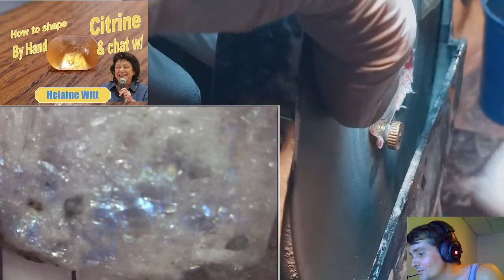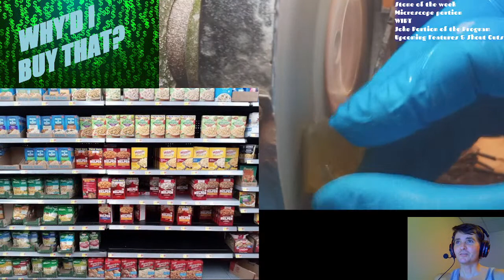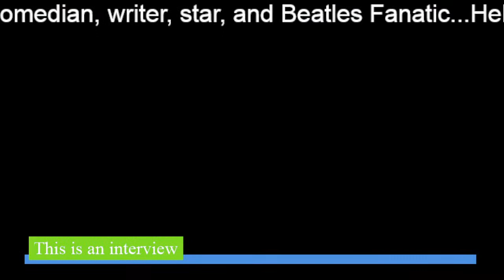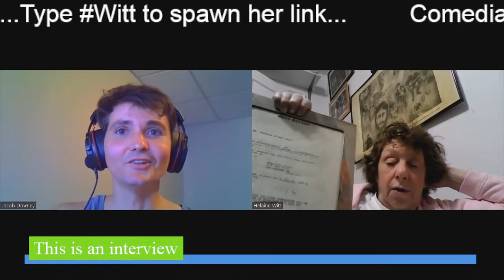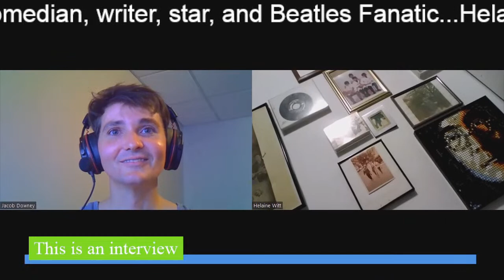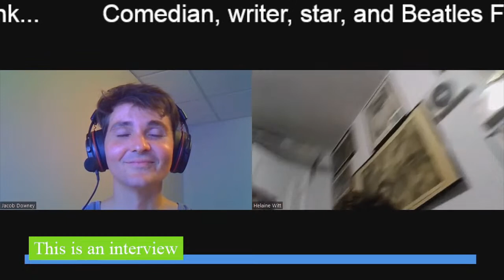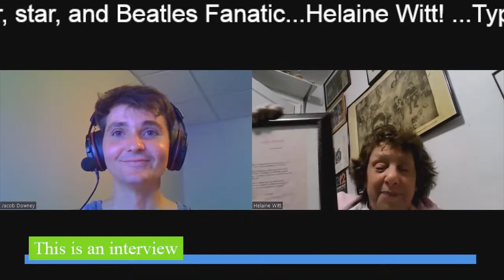INTERVIEW with HELAINE WITT on How to cut gems by hand! Citrine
The Gemstone Show (Citrine)

This week: Citrine, 19 new jokes,  moonstone under the microscope, Hamburger Helper on "Why'd I buy that?", & made with all natural Jacob?!

Ask questions about gems, see crystals under a microscope, discuss buying things, & hear new jokes. Sundays at 9pm eastern.